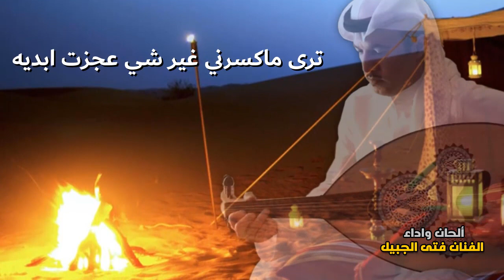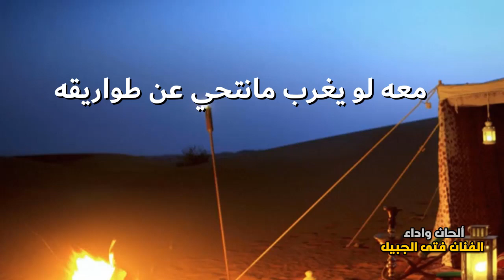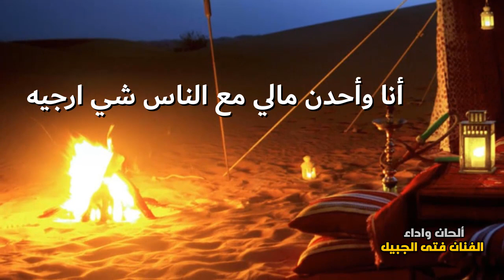تدور الليالي الفنان فتى الجبيل